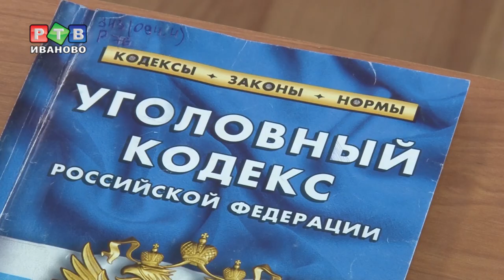Уголовный процесс как игра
Встать, суд идет! Занятия по дисциплине «Уголовный процесс» студенты-юристы 3 курса РАНХиГС иногда проводят не за партами, а в этой аудитории, оборудованной под зал судебных заседаний.